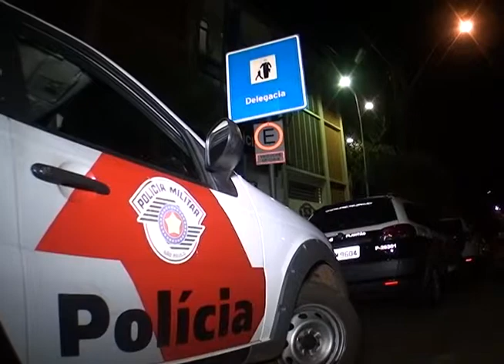Roubos Moto Recuperada